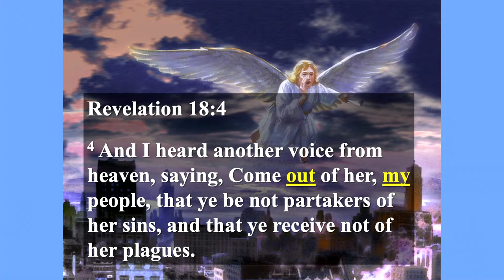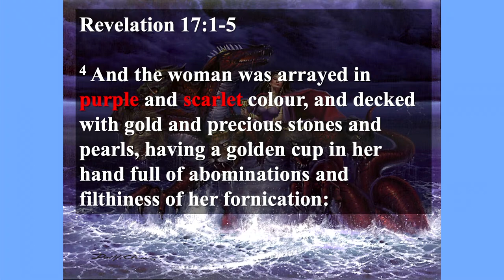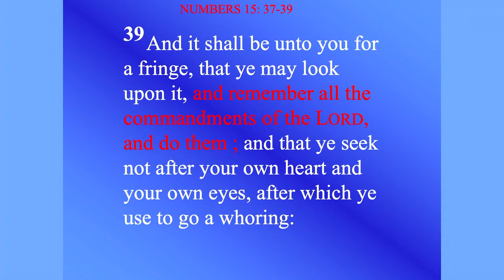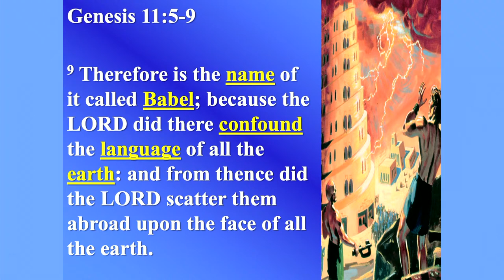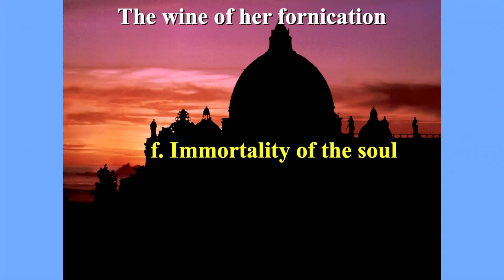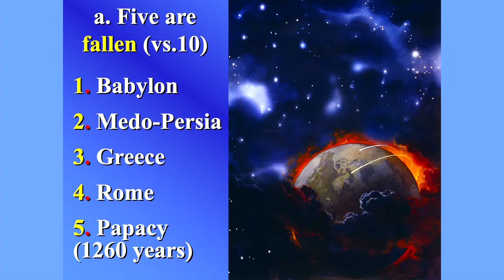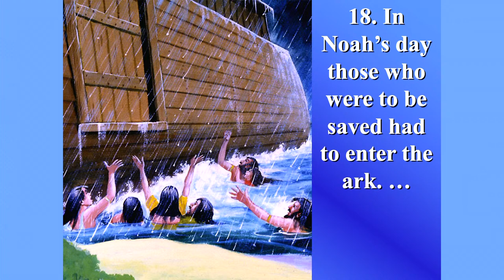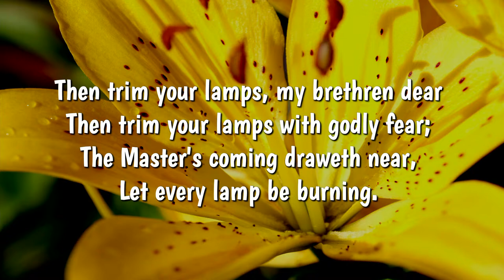"Mystic Babylon- The Great Harlot - Lesson 21" | Eld. Exford Griffiths